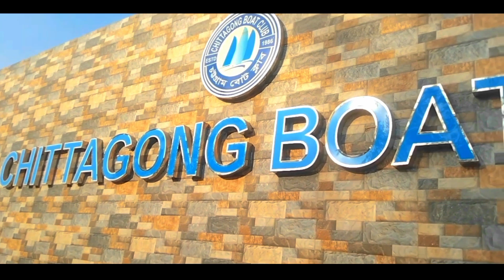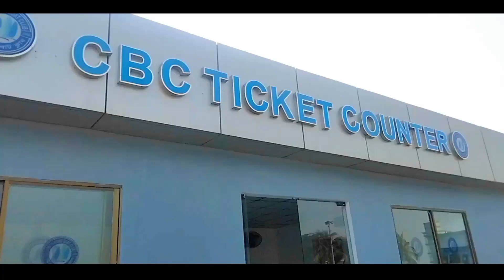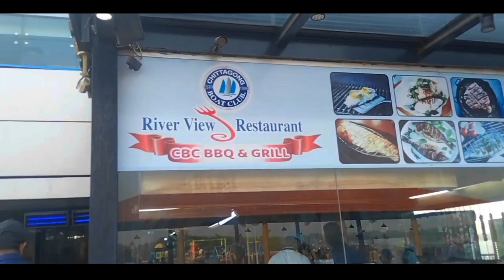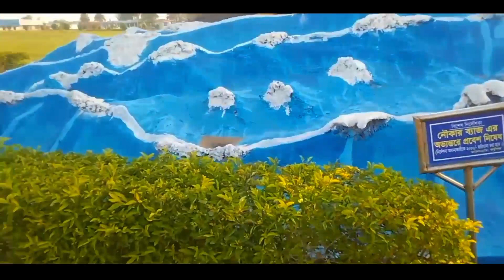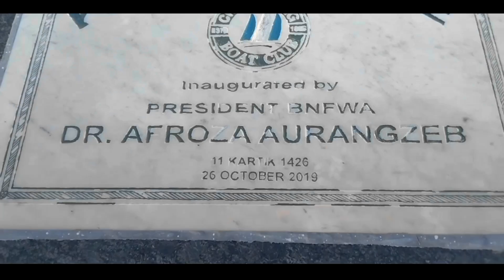Chittagong Boatclub//চট্টগ্রাম বোটক্লাব// কর্নফুলি নদীর তীরে //চট্টগ্রাম বিমানবন্দর এলাকা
ঘুরতে যাওয়ার জন্য সবসময় কেমন জায়গা খুঁজি আমরা?একটু নিরিবিলি, প্রাকৃতিক সৌন্দর্য ভরপুর,আলো বাতাস আছে, খোলামেলা জায়গা তাই তো?আর আমরা বেছে নেই পাহাড় সমুদ্র। কিন্তু সবসময় তো যাওয়া সম্ভব নয় ব্যস্ততার শহরে।তাই শহরে যারা থাকি তারা শহরের মধ্যে খোলামেলা জায়গায় বেশি যেতে পছন্দ করি।

What kind of place do we always look for to visit? A little quiet, full of natural beauty, light air, open space, right? And we don't choose mountains and sea. But it is not always possible to go to the busy city. So those who live in the city prefer to go to open places in the city.

তাই আজকে আমি চট্টগ্রাম শহরের মধ্যে  নদীর পাশে অবস্থিত একটা টুরিস্ট স্পটে সন্ধান দিবো।জায়গার টির নাম হলো Boatclub. এটি চট্টগ্রাম Boatclub নামে পরিচিত। বিমানবন্দর এলাকায় এটি অবস্থিত।এটি কর্নফুলি নদীর তীরে অবস্থিত।Boat club অনেক বড় জায়গা জুড়ে অবস্থিত। ১৯৮৬ সালে সাবেগ নৌবাহিনীর প্রধান সুলতান আহমদ এটি প্রতিষ্ঠিত করেন।বর্তমানে বাংলাদেশ নেবাল এটির মালিক।

So today I will look for a tourist spot located on the river side in Chittagong city. The name of the place is Boatclub. It is known as Chittagong Boat Club. It is located in the airport area. It is located on the banks of the Cornful river. The boat club is located in a large area. It was established in 1986 by Sabeg Navy Chief Sultan Ahmad. Currently it is owned by Bangladesh Naval.

নৌবাহিনীর কর্মকর্তারাই এটি পরিচালনা করেন।এখানে ঘুরার জন্য পাবেন বিশাল বড় মাঠ।নদীর পাশে বসে নদী ও জাহাজ দেখে দেখে খাওয়ার অভিজ্ঞতা। কাছ থেকে প্লেন উড়তে দেখার অনুভূতি। তাছাড়া বাচ্চাদের খেলাধুলা কারা জন্য kids zone. গাছপালা সহ প্রাকৃতিক সৌন্দর্য, মনোমুগ্ধকর পরিবেশে পরান ঠান্ডা করা বাতাস।এখানে প্রবেশ করতে জনপ্রতি ৫০ টাকা করে টিকিট কাটতে হয়।গাড়ি রাখার জন্য রয়েছে বিশাল বড় পার্কিং র জায়গা।পরিবার নিয়ে উপভোগ করার মত সুন্দর একটা টুরিস্ট স্পট।

It is managed by the Navy officers. There are huge grounds to roam around in. The experience of sitting by the river and watching the river and the ships. The feeling of watching a plane fly up close. Moreover, the kids zone is for children who play sports. Natural beauty with plants, cool air in a charming environment. To enter here you have to buy a ticket of 50 rupees per person. There is a huge parking space for cars. A beautiful tourist spot to enjoy with family.

তাই আমি আমার ছোট্ট পরিবার নিয়ে ঘুরতে গিয়েছিলাম Boat club.খুব মজা করেছি।তারই অভিজ্ঞতা শেয়ার করলাম সকলের সাথে। আশা করি সকলেই আনন্দ পাবেন এই ভিডিওটি দেখে,,,

So I went to boat club with my little family. Had a lot of fun. Share that experience with everyone. Hope everyone will enjoy watching this video.

Hope you are all enjoying to see my video.

If you say any question please comment me anytime.

There is my YouTube channel link.

চট্টগ্রাম boatclub কী কী আছে?
চট্টগ্রাম boatclub র টিকিট প্রাইস কত?
চট্টগ্রাম boatclub র location?
Chittagong boatclub visit experience...
চট্টগ্রাম বোট ক্লাব রিভিউ
Chattogram boatclub Review..
Chittagong Boatclub YouTube
Chittagong Boatclub documentary
Chittagong tourist spot...